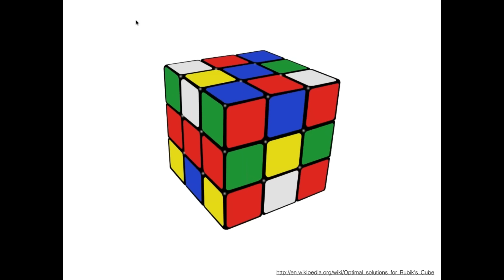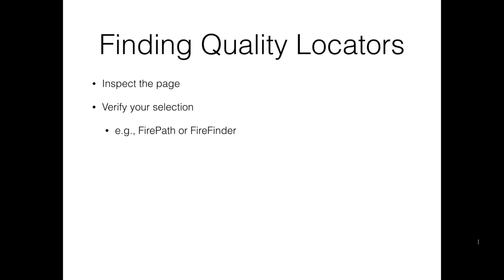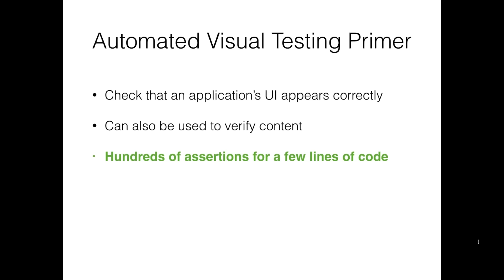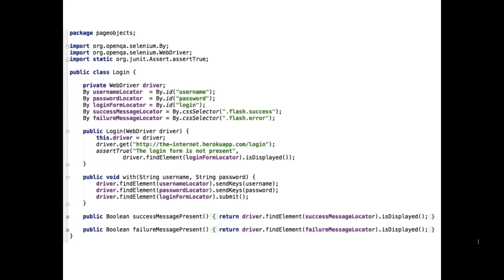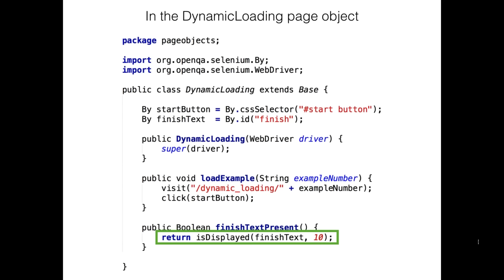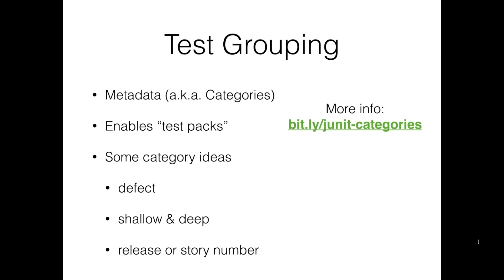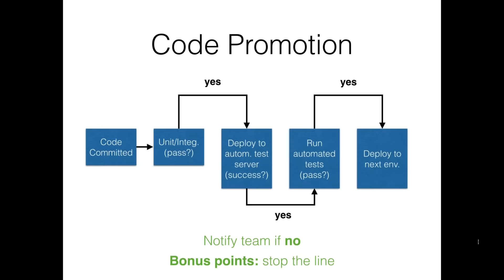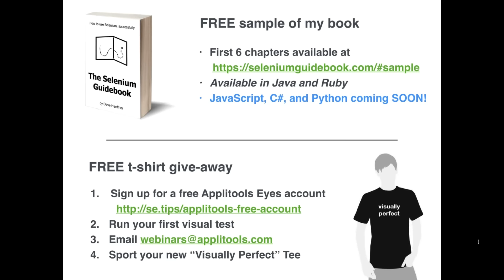How To Use Selenium Successfully and Master Test Automation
What is Selenium? Why should you use it? And how do you use it successfully? In this webinar, Automation expert Dave Haeffner answers these questions as he steps through the why, how, and what of Selenium.

Dave also discusses how to start from nothing and build out a well factored, maintainable, resilient, fast and scalable set of tests. These tests will not only work well, but across all of the browsers you care about, while exercising relevant functionality that matters to your business.

Watch webinar and learn how to:

* Decompose an existing web application to identify what to test
* Pick the best language for you and your team
* Write maintainable and reusable Selenium tests that will be cross-browser compatible and performant
* Dramatically improve your test coverage with automated visual testing
* Build an integrated feedback loop to automate test runs and find issues fast